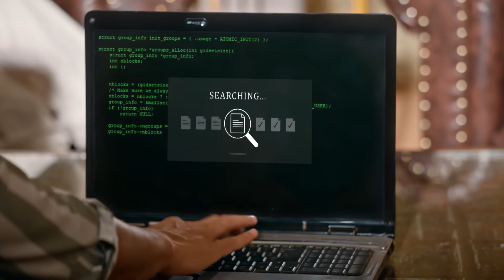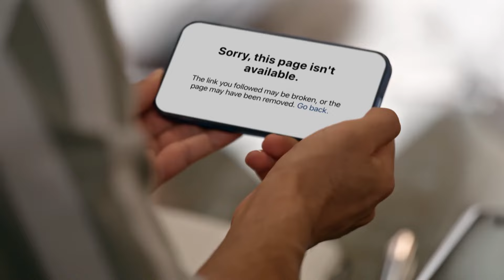Main Hoon Sath Tere | मैं हूं साथ तेरे | New Show | Mon-Fri 7:30 PM SGT - Zee TV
As a single mother, Janvi’s life revolves around her son, Kian. Aryaman shares a strained relationship with his father but develops a bond with Kian. Will he fill the void in Janvi and Kian’s lives?